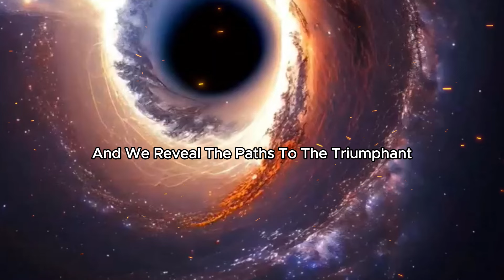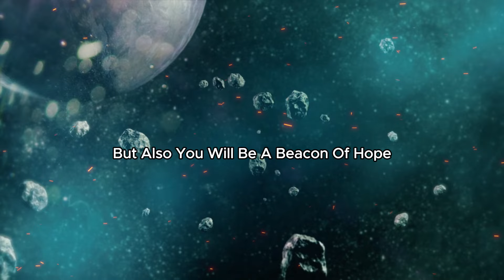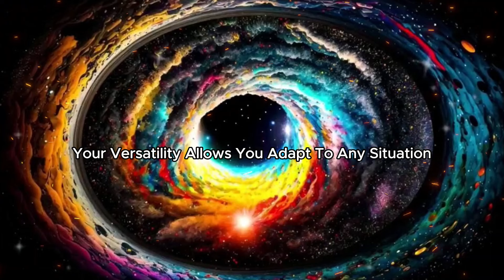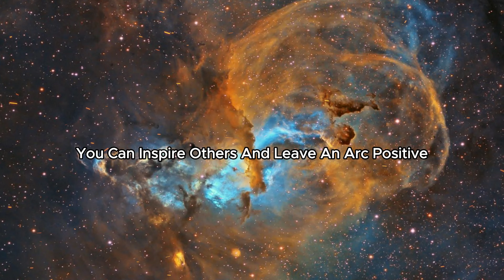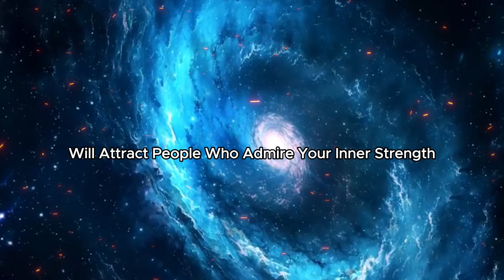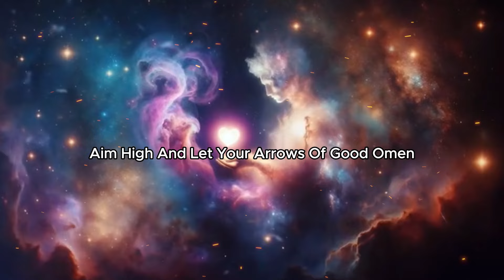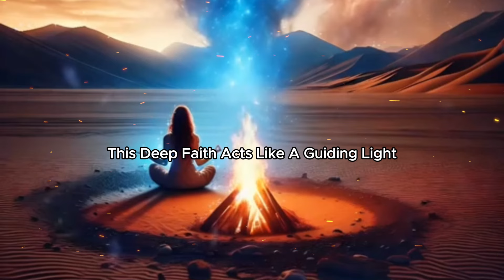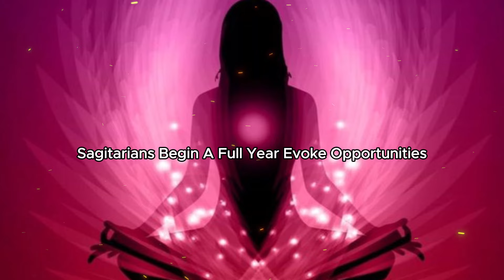Baba Vanga Reveals! Success and Good Luck for These Zodiac Signs in 2024! 🌟 Find out here!